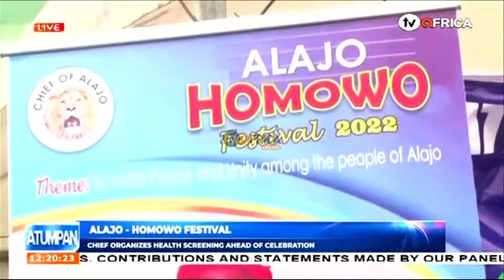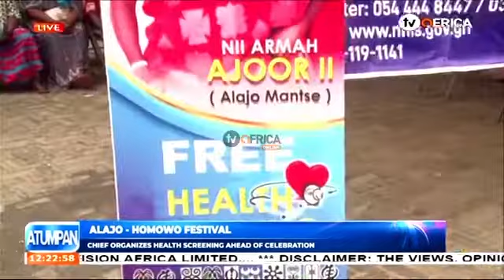ALAJO - HOMOWO FESTIVAL - CHIEF ORGANIZERS HEALTH SCREENING AHEAD OF CELEBRATION